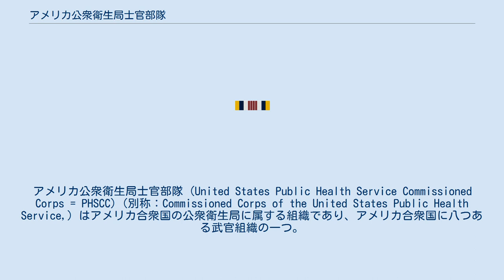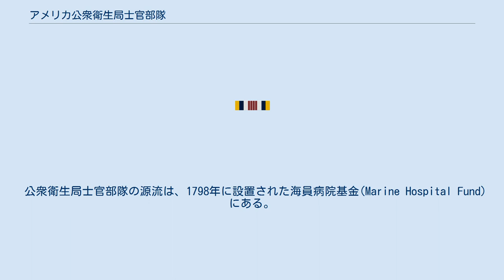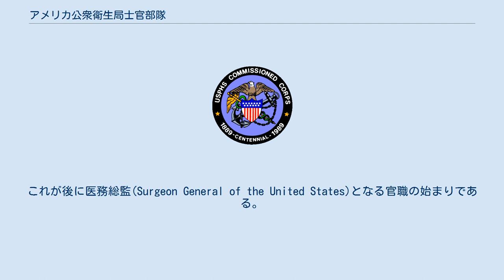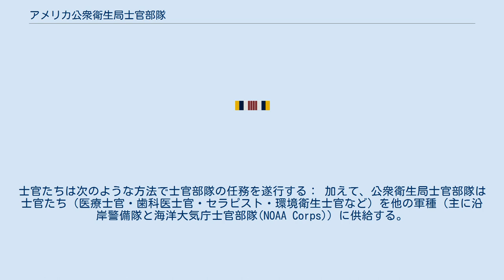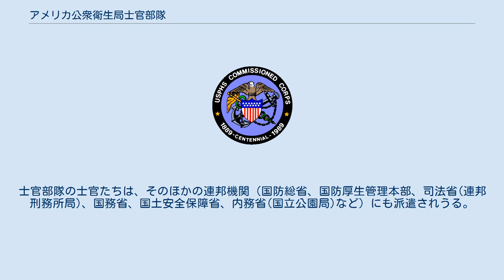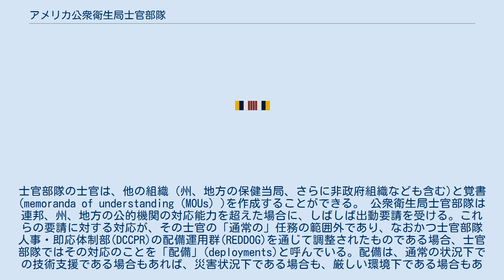アメリカ公衆衛生局士官部隊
アメリカ公衆衛生局士官部隊 (United States Public Health Service Commissioned Corps = PHSCC)（別称：Commissioned Corps of the United States Public Health Service,）はアメリカ合衆国の公衆衛生局に属する組織であり、アメリカ合衆国に八つある武官組織の一つ。
 海洋大気庁士官部隊とともに、公衆衛生局士官部隊は士官のみで構成される二つの武官組織の内の一つであり、准士官、下士官の階級はない（但し士官部隊の中で准士官の地位を設けることは認められている）。
公衆衛生局の士官は、大統領の命令によりアメリカ軍の一部として勤務を命ぜられた場合、またはアメリカ軍の部隊に分遣された場合を除き、非戦闘員に分類される。
公衆衛生局士官部隊の構成員はアメリカ海軍またはアメリカ沿岸警備隊(沿岸警備隊に配属された場合)と同じ制服を着用するが、徽章は公衆衛生局士官部隊の独自のものを付ける。
階級は海軍や沿岸警備隊と同じものを用いる。
公衆衛生局士官部隊の士官は、同部隊の直接任官(英語版)制度により任官されるのが一般的である。
 上位組織である公衆衛生局とともに、士官部隊は保健福祉省に直属する。
士官部隊の長は医務総監(英語版)であり、その階級は中将(Vice Admiral)である。
医務総監は保健福祉省の保健次官補(英語版)に直属する。
保健次官補が公衆衛生局士官部隊の士官として勤務している場合の階級は大将である。
 公衆衛生局士官部隊の源流は、1798年に設置された海員病院基金(Marine Hospital Fund)にある。
その後、海員病院基金は海員病院局(Marine Hospital Service)に改編された。
海員病院局は商船船員の治療と健康管理を受け持っていたが、国が大きくなるにつれて、その任務の範囲も拡大していった。
ほどなくして海員病院局は新たに拡大しつつあった保健業務を主導的に担うようになり、アメリカの貿易と健康を守ることに貢献した。
そのような業務の一つとして検疫もあった。
 北軍のウィリアム・シャーマン大将の下で働いた著名な軍医ジョン・メイナード・ウッドワースが、1871年に軍医監(Supervising Surgeon)に任命された。
その後、ウッドワースの官名は総軍医監(Supervising Surgeon General)に改められた。
これが後に医務総監(Surgeon General of the United States)となる官職の始まりである。
ウッドワースは士官部隊を公式に創設した人物として知られている。
ウッドワースは1989年に、海員病院局の医療職員を陸軍の軍隊式に組織して、局や国家の必要に応じて医療専門家の力を機動的に動員できる体制を作り上げた。
彼は海員病院局の任官基準を定め、また絡み錨と（アスクレピオスの杖と混同された）ケーリュケイオンを組み合わせた海員病院局の紋章をデザインした。
同年にグロバー・クリーブランド大統領が士官部隊（当時は軍医監（後の医務総監）に属する海員病院局。
後の公衆衛生局士官部隊）を公式に設置する法律に署名した。
当初は医師のみに門戸が開かれていたが、20世紀に至るまでの歴史の中で、この部隊は獣医、歯科医、薬剤師、看護師、環境衛生専門家、科学者、栄養士、技師、その他の保健専門家などの広範囲に渡る11職種を擁するまでに発展した。
 今日の公衆衛生局士官部隊は、連邦議会により1979～1980年に設置された保健福祉省(HHS)の主要部局である公衆衛生局(PHS)に属している。
その前は1953年に設置された保健教育福祉省(HEW)に属していた。
士官部隊の長は医務総監である。
公衆衛生局士官部隊は、他軍種の保健上または医療上の必要に応じて、八武官組織の全てに士官を分配している。
公衆衛生局士官部隊は1950年の映画『暗黒の恐怖』で取り上げられ、劇中リチャード・ウィドマークが腺ペスト患者を調査する公衆衛生局の医師を演じた。
 公衆衛生局士官部隊の任務としては「国家の健康と安全を保護、奨励、促進すること」と明記されており、これは同士官部隊の四つの中核的精神（指導性・優秀性・高潔性・奉仕）とも調和したものである。
士官たちは次のような方法で士官部隊の任務を遂行する： 加えて、公衆衛生局士官部隊は士官たち（医療...